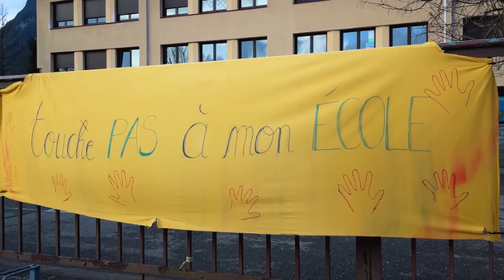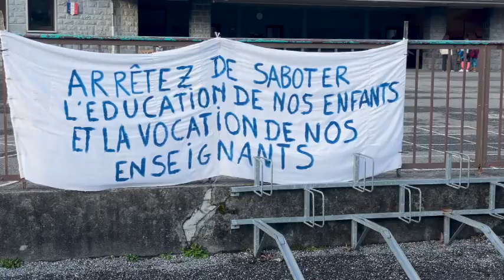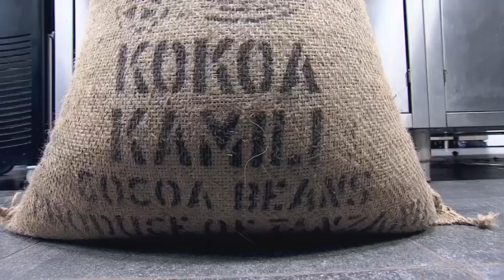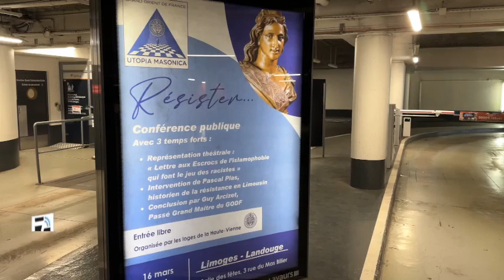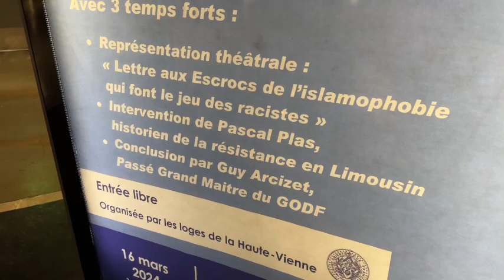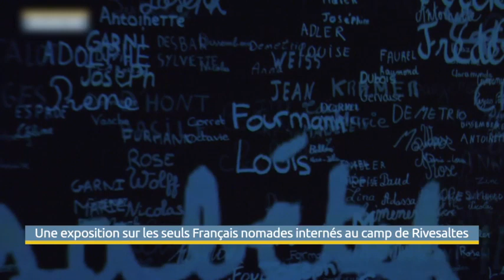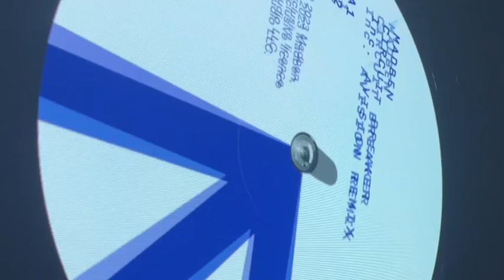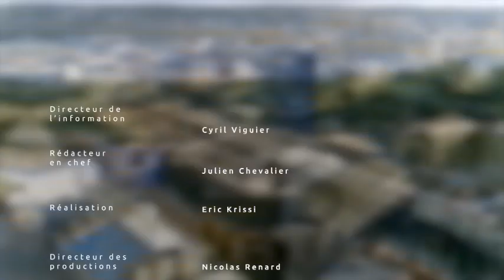Le grand J.T. des territoires du 22 mars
Sommaire :

Précarité étudiante : une situation alarmante !
C’est une situation alarmante chez les étudiants. En France, près d'un étudiant sur deux ne peut pas se nourrir correctement. Alors à Bordeaux, le syndicat étudiant UNEF décide d’agir. Une distribution gratuite de produits alimentaires et hygiéniques était organisée dans une université. Un reportage exclusif réalisé par la chaîne locale TV7 à retrouver dans le journal du Grand J.T. des Territoires cette semaine, l’émission de Cyril Viguier diffusée sur TV5 Monde et LCP.

Les agriculteurs encore sous pression !
Dans cette édition, le Grand JT des Territoires est aussi revenu sur la crise agricole. Le sort s’acharne sur les agriculteurs puisqu'après les contraintes économiques et politiques, voici que le climat s’en mêle. De nombreuses terres agricoles sont menacées, comme en Bretagne où la météo pluvieuse impacte les cultures de nombreux maraîchers. L’un d’entre eux témoignait de cette situation au micro de la chaîne locale Tébéo Tébésud.

La franc-maçonnerie s'ouvre aux profanes
Et puis il était question de franc-maçonnerie ! Le Grand Orient de France, fidèle à sa tradition, propose des réunions ouvertes au public partout dans l’Hexagone. L'objectif est de partager une réflexion sur l'état de la société. À Limoges, un texte du regretté Charb, dessinateur satirique mort dans les attentats de Charlie Hebdo, a servi de préambule à ces discussions. Un reportage réalisé par la chaîne locale 7ALimoges.

La French Touch en exposition à Versailles
Enfin, Cyril Viguier évoquait l’exposition du célèbre courant musical « La French Touch ». Trente ans après son plein succès, ce style musical revient sur ses terres natales à Versailles. Pour l'occasion, un espace se transforme en une véritable galerie vivante, exposant pochettes d'albums, archives inédites, et même des esquisses du dernier clip des légendaires Daft Punk. Un reportage immersif de cette icône réalisé par la chaîne locale TV78.

Le Grand J.T. des Territoires est réalisé en collaboration avec l'ensemble des chaînes de télévisions locales et les rédactions des grands groupes de la presse quotidienne régionale. Il mobilise 200 journalistes qui remontent des reportages de tous les territoires.